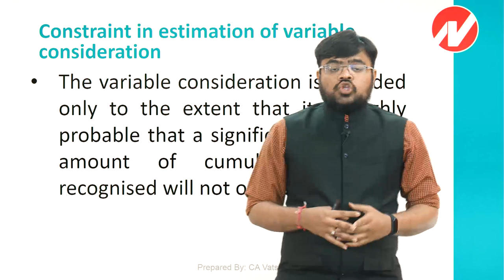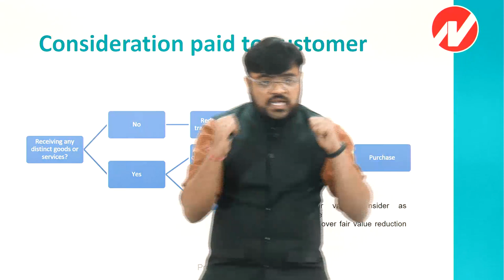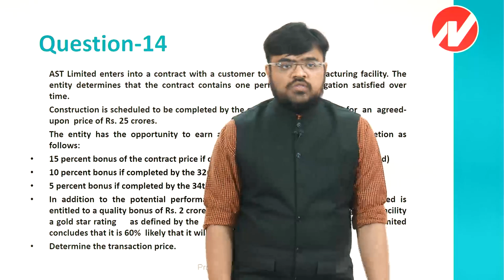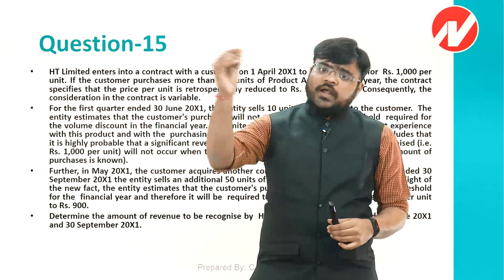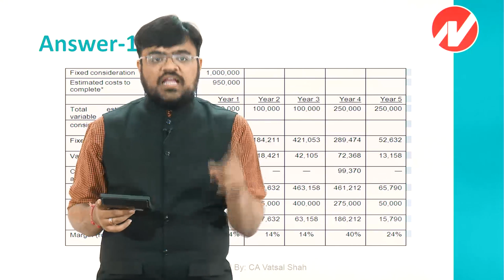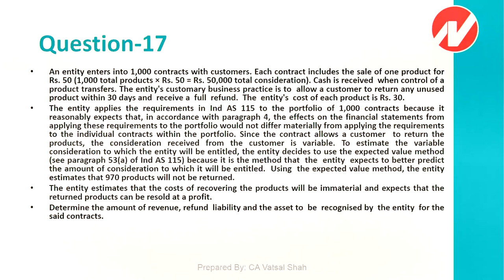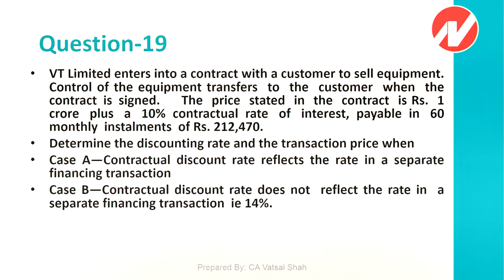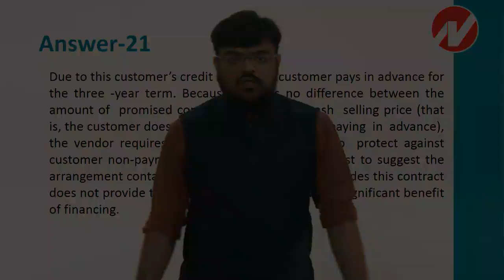CA FINAL - IND AS 115 PART 02